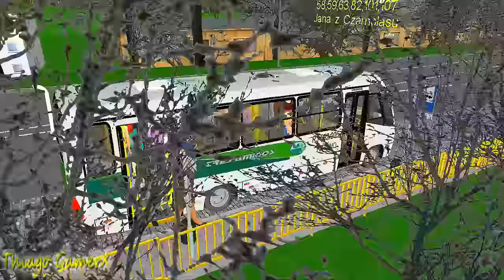Omsi 2 - Marcopolo Senior G7 LO-916 FF [+Download]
►►Mapa Jogado [Fiktiv Szczecin v1.0]